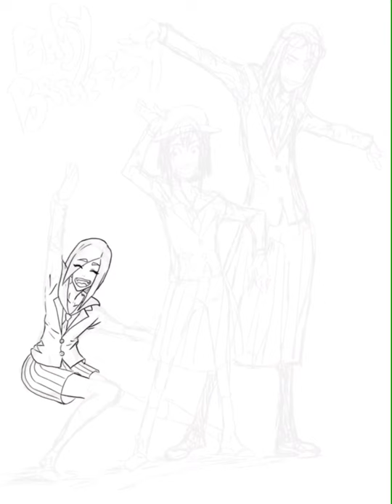Keep Your Hands Off Eizouken! SPEEDPAINT